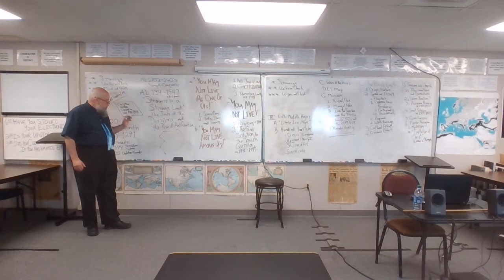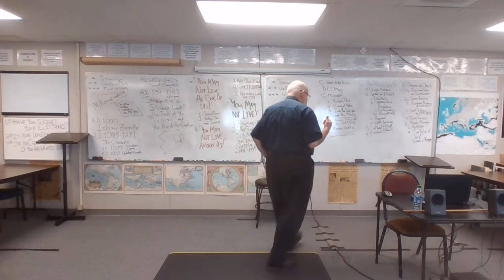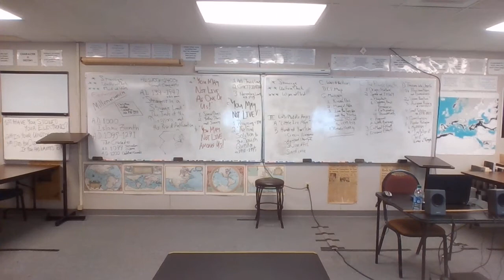21-22 ANC 9 9-17-21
Historical Background to the Terrorist Atrocities of 9/11/01:
     "Strangers in a Strange Land"
          The Pilgrim Analogue
          Anti-Semitism
          YOU SHALL NOT LIVE AS ONE OF US!
               Hassidic Dress
               Distinctive yellow scarves
          YOU SHALL NOT LIVE AMONG US!
               The Blood Libel
               Medieval Anti-Semitic Laws
               Ghettoes
               Nuremburg Laws, Nazi Germany, 1935